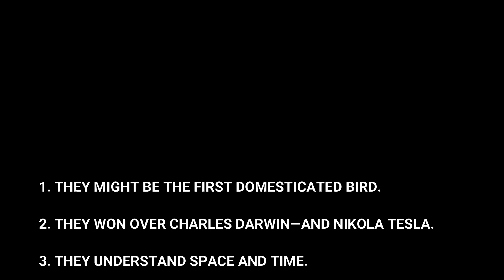Pigeon in Rain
Pigeon's Rainy Day.

Pigeons are the only birds which are found in almost every cities. They have adopted themselves to live in the urban cities. They are excluded from the effects of phone signals unlike the other bird species.

Pigeons are considered as the symbol of peace. They are really innocent birds. And, sometimes they are so dumb or stupid that if they get stuck somewhere they find it very difficult to get out of there!

In this video, I have captured some beautiful moments of Pigeons along with the beautiful rain captures. This video will show you the beauty of pigeon during the rainy season. I have tried to capture a variety of Pigeon's expressions and a variety of monsoon views.

Watch this video till the end and relax your mind with the innocence of the nature and pigeon.

All the footages in this video was shot from my home's balcony. I have used Canon EOS Rebel T7i DSLR Camera to shoot this entire video.

~ Ankit Patel | Kruti Patel ~